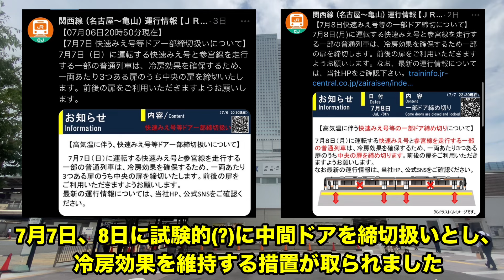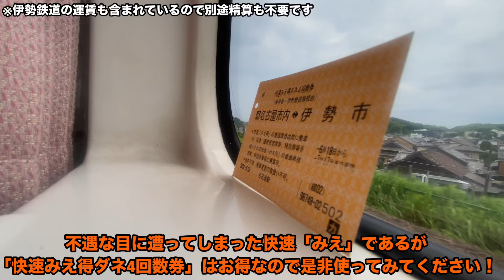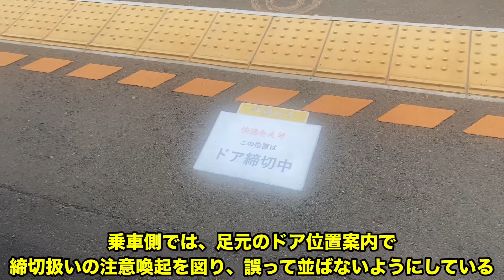【冷房故障！？】快速みえ号の中央ドアが締切になりました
2024年7月5日に、快速みえ15号で冷房が故障し運休するという事象が発生しました。
これに伴い、7月7日・8日に各車両中央のドアを締め切り、実質2ドアとする措置をとりました。
一定の効果が表れたのか、7月9日からは「当面の間」中央のドアを締め切る措置を継続することになり、冷房効果を維持し暑さ対策を行っています。
ファン目線から見れば、かつて名古屋駅-奈良駅間を運行していた急行「かすが」のような気分に浸れますが、普段利用者からすれば乗降口が1箇所ずつ減ったことによりやや不便となってしまいました。

暑さ対策をしてまで頑張る快速みえ号の様子をご覧ください！

最先端鉄道音楽 / 飛練音響工業チャンネルさん作曲

【皆様へのお知らせ】
新型コロナウイルス感染症対策として、ナレーションは後入れメインで吹き込んでおります。
やむを得ず現地でナレーションを入れる場合は周囲に人がおらず濃厚接触などの飛沫感染を防げると判断した場合行います。
2023年3月よりマスク着用は自己判断となったものの、トラブルを防ぐため今後も撮影時を含め不特定多数の人が集まる場所では、
原則マスク着用を行いますが、夏季は熱中症防止のため、着用しないこともあります。
そして大声での会話は控える、アルコール消毒スプレーの携行、指定席車両に乗る際は出来るだけ密集しないようにシートマップで選択するなどの対策を行っております。

X(旧Twitter)にて旅の様子や日常などを配信中！